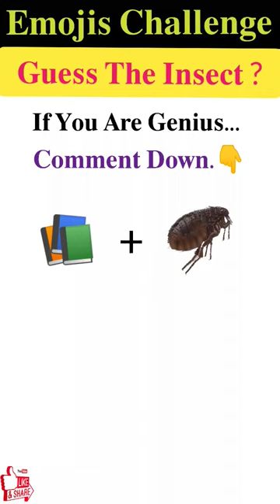मजेदार पहेली- 484 | Emoji Challenge | Can You Guess The Insect 🦋🐝 From The Emojis Challenge?